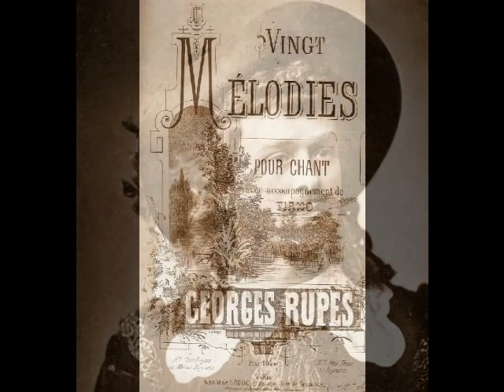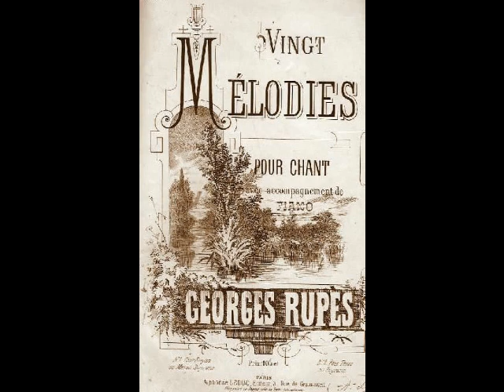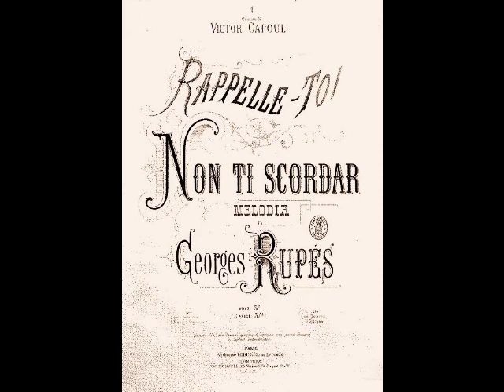Georges Régis - Rappelle-toi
Very little is known about the life and career of French tenor Georges Régis. Born in 1870, he seems to have made his debut in Marseille in 1898. Régis spent the next few seasons in the French provinces, singing primarily character roles. His lengthy association with the Opéra de Paris began on June 18, 1903 as Garter King of Arms in Saint-Saëns’ Henry VIII. Régis’ North American debut occurred in November of 1905 as Brétigny in Manon with the French Opera in New Orleans. Although he was to sing only a pair of secondary roles (the other being the poet Ange Pitou in Charles Lecocq’s La Fille du Mme. Angot), the tenor was warmly received by audiences, and critics were unanimous in their praise. According to a November 27, 1905 report in The New Orleans Times-Democrat, “M. Régis, the delightful light tenor, cannot receive too high praise, being one of the best of that voice that New Orleans Sunday night audiences have had the pleasure of hearing. He is young, handsome, shapely and a good comedian, and his voice is equal to all demands made upon it in volume and flexibility, and is of charming quality.”

After returning to France the following year, Régis resumed his work with the Opéra, as well as making guest appearances in Bordeaux and at Paris’ Opéra-Comique. His repertoire continued to grow and included such roles as the Philistine Messenger in Samson et Dalila, Léopold in La Juive, the Monk Poet in Le Jongleur de Notre Dame, a Voice in Hérodiade, Ruodi in Guillaume Tell and Jonas in Le Prophéte. In the fall of 1909, Régis returned to the U. S. for a series of performances with New York’s Metropolitan Opera. His debut came about on November 8 as Brétigny in Manon at the Brooklyn Academy of Music. The tenor was lauded by Brooklyn’s The Daily Standard Union, who wrote, “Another debut was that of Georges Regis, whose fine voice will be a valuable addition to the Metropolitan forces.” Not all the press during Régis’ season at The Met was complimentary, however. According to a February 1, 1910 review of Fra Diavolo in the Brooklyn Daily Eagle, “Georges Regis who assumed the role of Lorenzo, was not very forceful either vocally or as the lover of Zerline. It appeared as though the management found it convenient to put some artists into the cast largely because they could keep up with much of the swift French dialogue…” Régis sang 24 performances of four roles including the Sentry in L’Attaque du Moulin, as well as two concerts. Although he was announced in the role of Cassio to Leo Slezak’s Otello during the company’s performance of Verdi’s opera at Baltimore’s Lyric Theater on December 7, he was replaced by Angelo Badà for unknown reasons. The tenor’s final performance with the company was as Beppe in Chicago during a Met tour on April 27, 1910.

Shortly before his one and only season at the Met concluded, Régis was part of a lawsuit filed against a Paris publisher by Gabriel Astruc, a French agent for the Metropolitan. In the suit, the publisher was accused of stating that Astruc secured artists based on their ability to pay commissions rather than their vocal talent. Interestingly, Régis testified in court that his earnings for the season amounted to $7,000 for 66 performances…a gross exaggeration!

After leaving the U. S., Régis accepted contracts in a variety of theaters, including Hammerstein’s London Opera House, where he sang Tybalt in Roméo et Juliette, Laërte in Mignon and one of his rare leading roles, Almaviva in Il Barbiere di Siviglia in the spring of 1912. Paris, however, was the tenor’s artistic home, and he remained a stalwart member of the Opéra well into the 1920s. His repertoire of over 30 roles included Sir Huon of Bordeaux in Oberon, Third Jew in Salome, The Armored Man in Die Zauberflöte, Ruiz in Il Trovatore, Borsa in Rigoletto, Bardolfo in Falstaff, The Simpleton in Boris Godunov, and even such Wagnerian roles as Walther in Tannhäuser, Eisslinger in Die Meistersinger and an Esquire in Parsifal. Régis also sang in numerous world premieres at the Opéra, creating the roles of Héraut in Bruneau’s Le Jardin de Paradis (1923), l'Abbé des Béjaunes in Widor’s Nerto (1924) and First Choreute in Roussel’s La Naissance de la Lyre (1925). Unfortunately, details of the tenor’s later years are sketchy, and even the date of his death is unknown.

Georges Régis was one of the finest comprimario tenors of the old French School to preserve his art on recordings. His was a light grained voice with a very easy top that was used with grace and artistry. Although Régis is all but forgotten today, we are fortunate that he left behind an impressive recorded legacy. Here, Régis sings Rupès' "Rappelle-toi". This was recorded in Paris for The Gramophone Company in 1908.